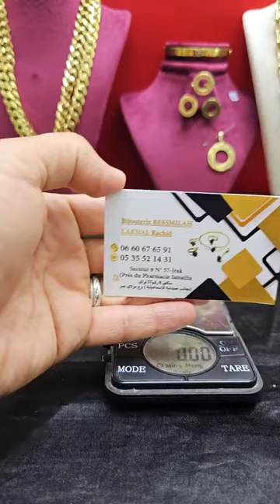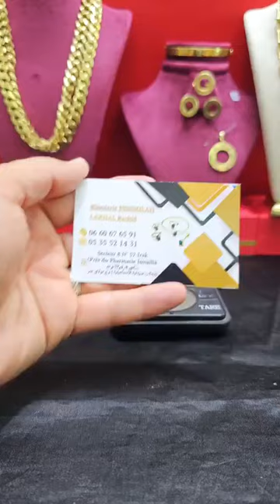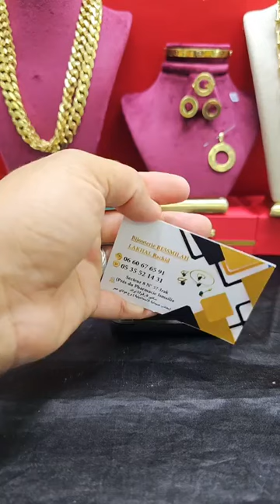٦ سبتمبر، ٢٠٢٤